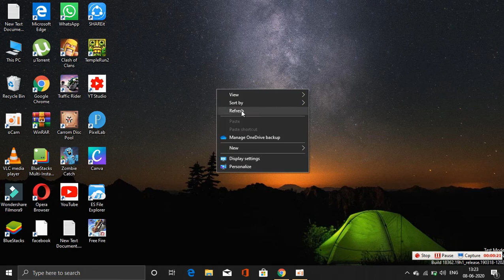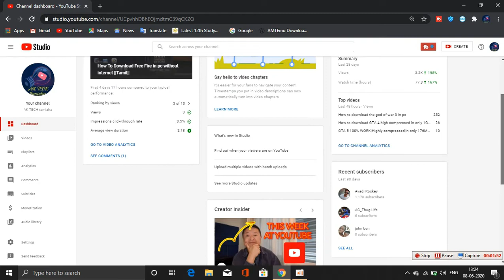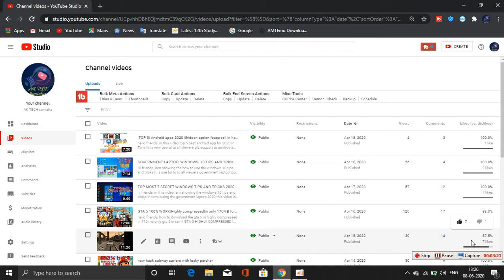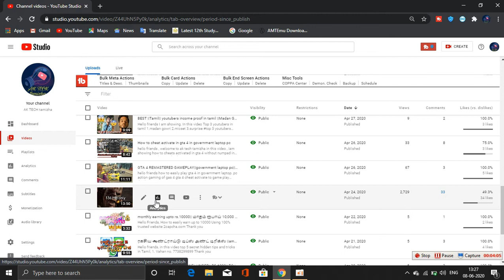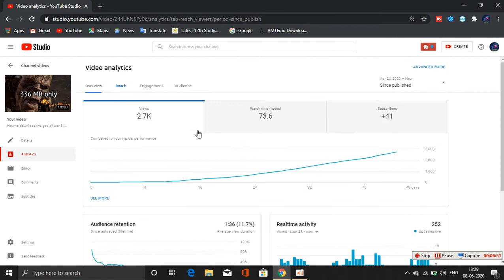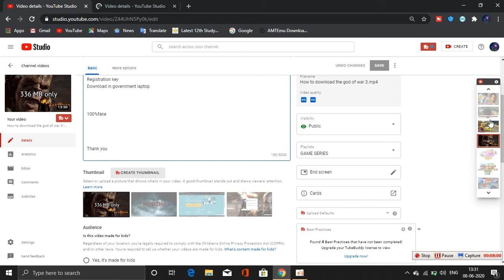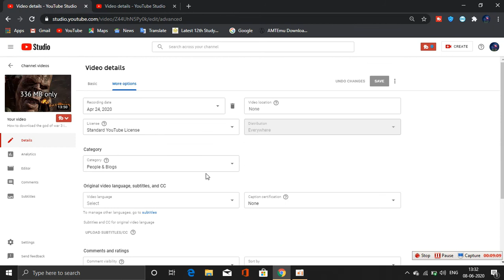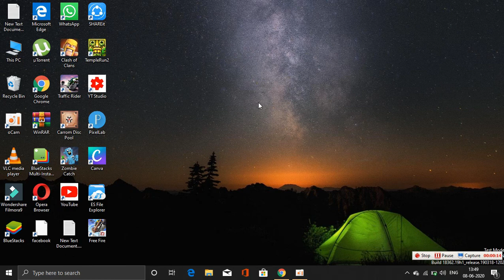How To Views Increase In YouTube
hello friends,
in this video

100% proof and clarity